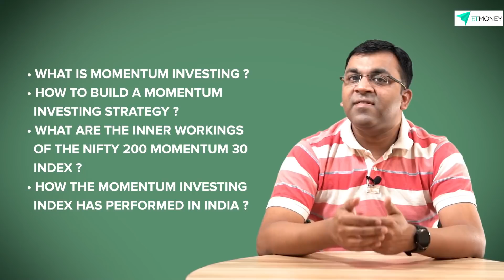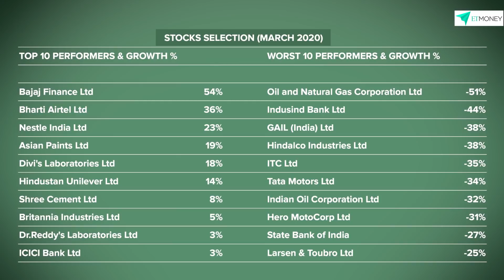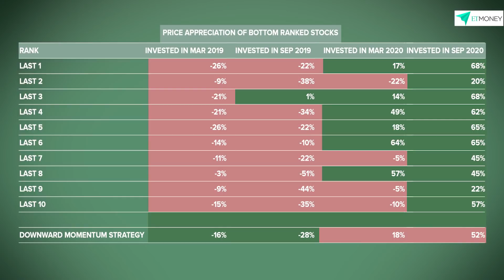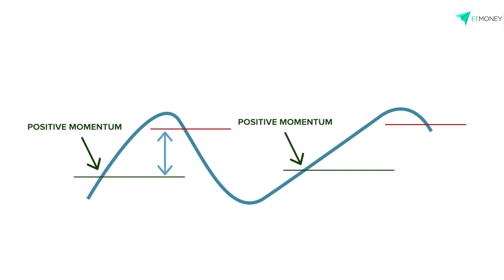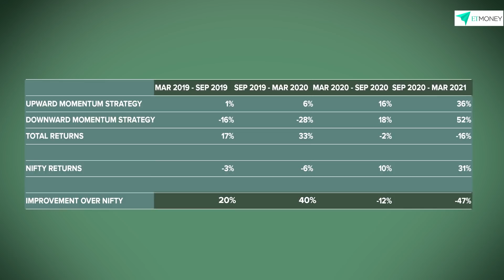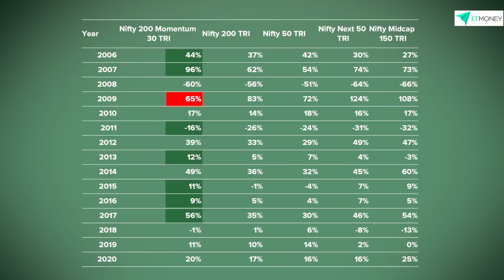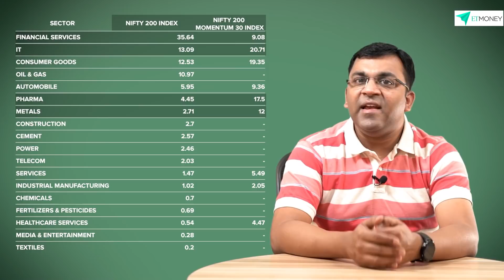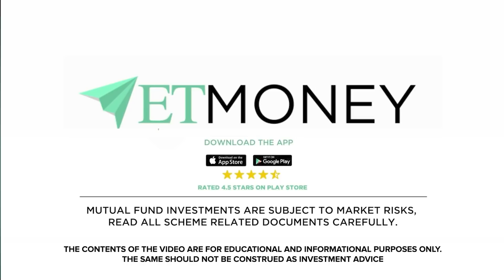Momentum investing in India | Should you go for it? | Everything you need to know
Momentum Investing is gaining much popularity all around the world and involves a strategy where one expects past winners to win a little more and past losers to lose a little more. In this video, ETMONEY’s Shankar Nath looks at what the momentum strategy is, how is it built, how has it performed in India and does it really work in India. We specifically use the Nifty 200 Momentum 30 Index in this study

00:00 Introduction
01:00 What is Momentum Investing?
03:05 How to Build a Momentum Investing Strategy?
08:38 Nifty 200 Momentum 30 Index
12:20 Performance of Momentum Investing in India
14:51 ETMONEY Opinion

👉 WHAT IS MOMENTUM INVESTING?

Momentum investing is the practice of betting positively on past & recent winners and negatively on recent losers.

The most common approach is upward momentum where investors put money into the stock of a company whose price is on an upward trajectory in the hope that this upward price momentum will continue for some more time. In other words, while the traditional investor thinks in terms of buying low and selling high, the momentum investor aims at buying high and selling even higher

Now, momentum can be downward also which means the stocks that have underperformed recently have a tendency to go down even further in the short term. It’s this high-higher and low-lower effect that the entire momentum strategy hinges on.

👉 NIFTY 200 MOMENTUM 30 INDEX

The S&P BSE Momentum Index was launched in December of 2015. And Nifty 200 Momentum 30 Index which was launched by NSE Indices in August last year

In this video, we have focused on the Nifty 200 Momentum 30 Index because there is an index fund in which one can invest into i.e. the UTI Nifty 200 Momentum 30 Index

The construct of a momentum index is based on a set of rules and criteria which can be divided into 5 separate buckets -
1. Universe of stocks
2. Basic construct
3. Weighting criteria
4. Constraints
5. Periodic maintenance

👉 PERFORMANCE OF NIFTY 200 MOMENTUM 30 INDEX

Globally, momentum investing has enjoyed a strong run for many years. The only cracks appeared when the stock markets went into a tailspin as experienced in the year 2000, 2008 and 2020

From an Indian context, the Nifty 200 Momentum 30 Index has been the highest performing index across all five indices (incl. NIFTY 50, NIFTY Next 50, NIFTY Midcap 150 and NIFTY 200)
in 7 out of the 15 years under consideration

In fact, when we compared them individually, the Nifty 200 Momentum 30 has returned more than the Nifty 50 in 10 years and has overpowered the Nifty 200 in 12 years

👉 SHOULD YOU INVEST IN THE NIFTY 200 MOMENTUM 30 INDEX FUND?

Pros:

1. It’s a passive fund i.e. all systems on selection, ranking, weights, inclusions, exclusions, cappings etc. are all automated and there are no biases like what we see in an actively managed fund. Plus lots of transparency in the process

2. Different portfolio mix to the benchmark like Nifty 50 or Nifty 200. This can offer some diversification.

3. Performance of the Nifty 200 Momentum 30 Index if higher than many other indices

Cons:

1. Some studies show that 6-month rebalancing might be a bit too long and that rebalancing should be done every 2 or 3 months.

2. Some global momentum-based funds also have in-built alerts that allow the system to automatically rebalance at times of big spikes and big shocks like what we saw in March of 2020. This is not currently available with the Nifty 200 Momentum 30 Index

3. Momentum funds can be more volatile than other funds in spite of the automated rules which are in place.

4. This index fund is likely to have a relatively higher expense ratio as compared to other index funds

Net-net, we think the Nifty 200 Momentum 30 fund requires some consideration and can be a good addition to a long term and disciplined investing portfolio.

In fact in numbers, a monthly SIP started from January 2006 in the Momentum 30 index would have yielded a delicious 16.9% annualized returns as compared to 11.3% returns from the Nifty 50.